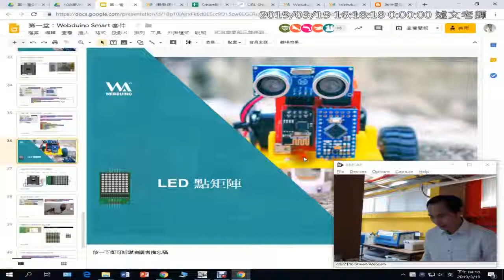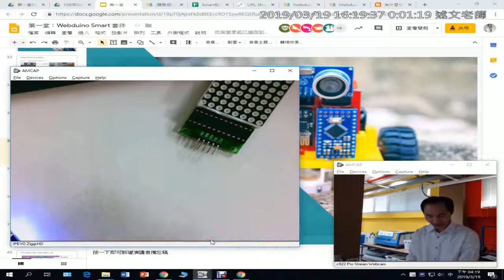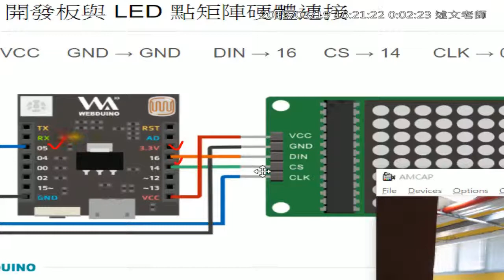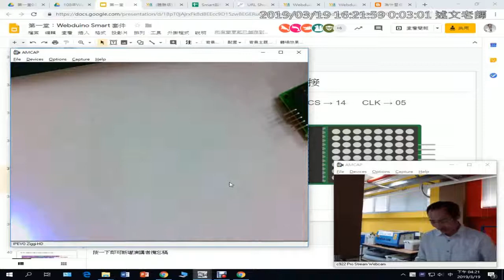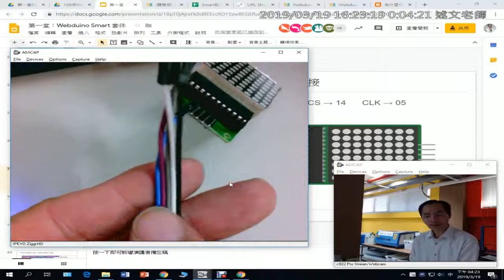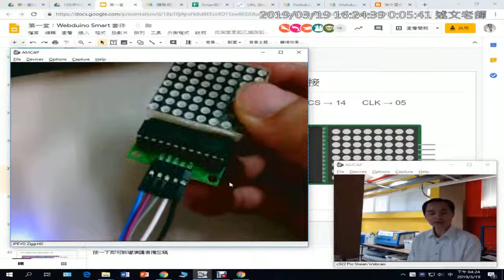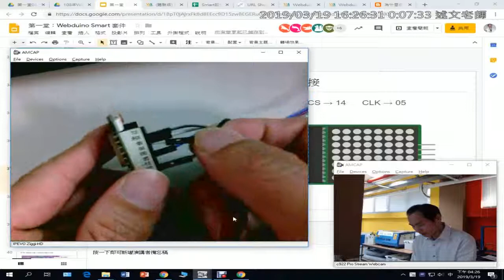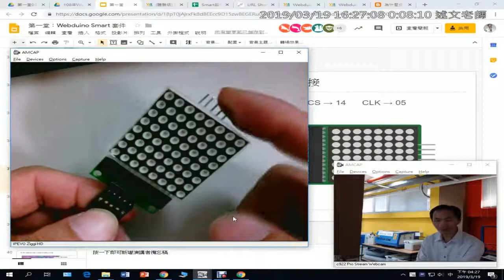14：LED 點矩陣硬體連接